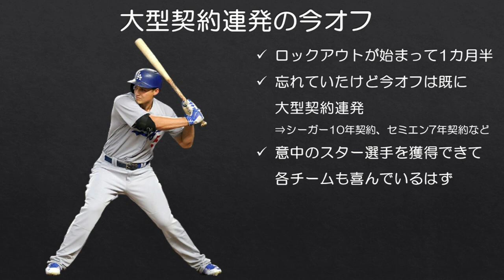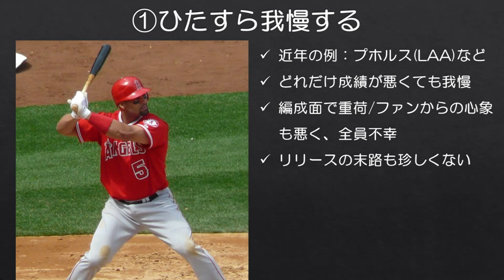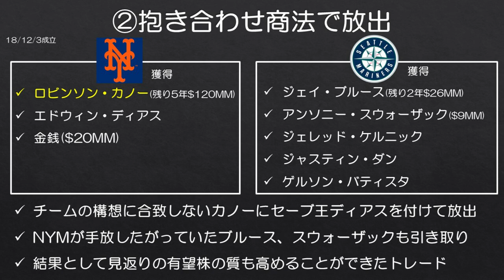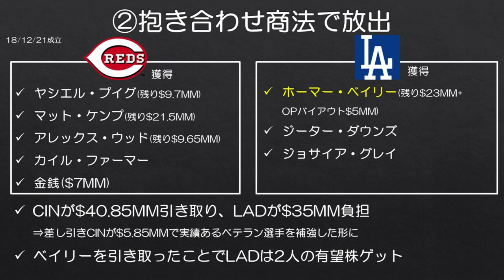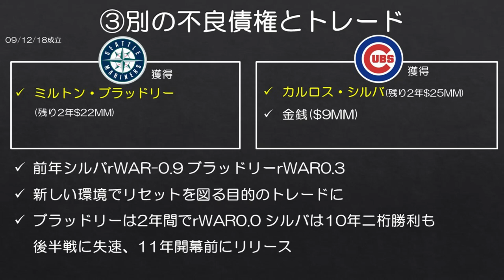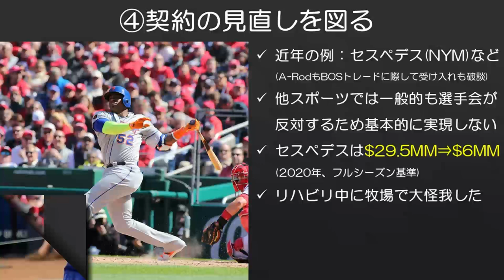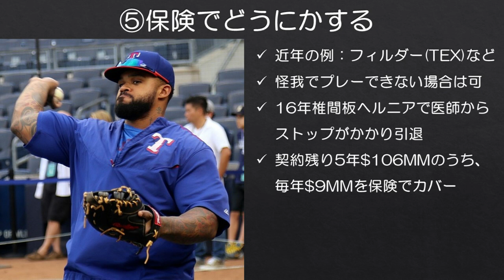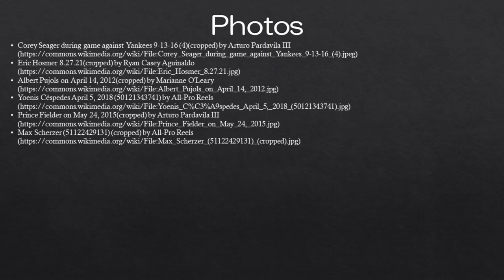【はじめてのMLB？】契約が「不良債権」化したらどうするの？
作った後で初心者向けコンテンツなのか自信がなくなったので、「？」を付けました。ここで出てきたトレードと類似のケースが今後出てきたら参考になるかもしれません。